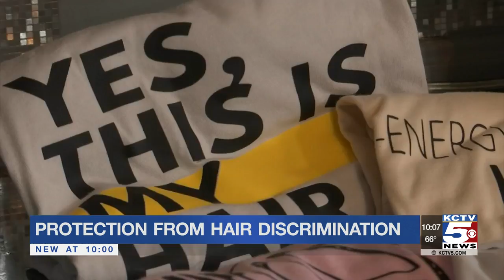Local groups push for action on hair discrimination act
This week, the house passed the Crown Act which makes hair discrimination illegal! The bill will now go to the senate.